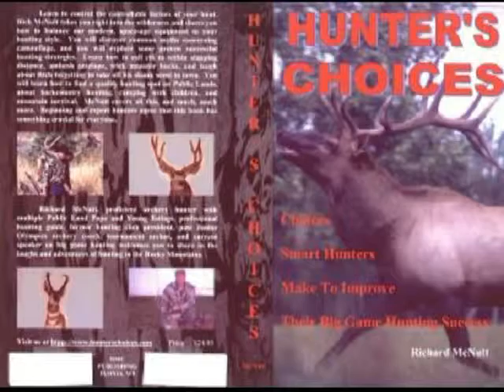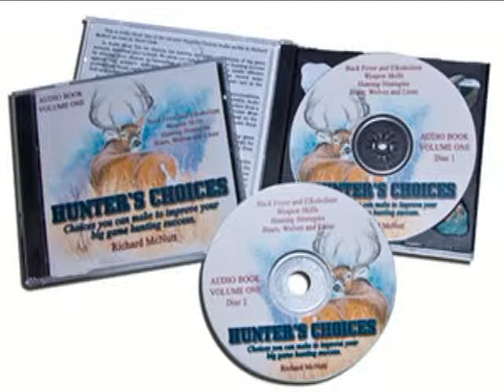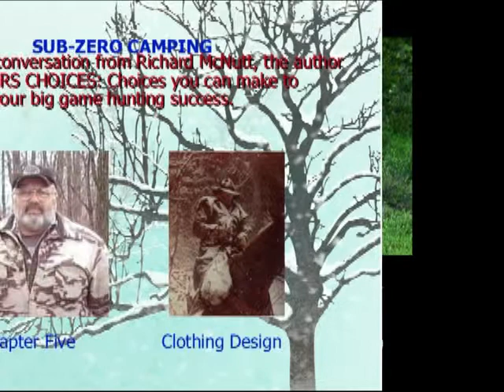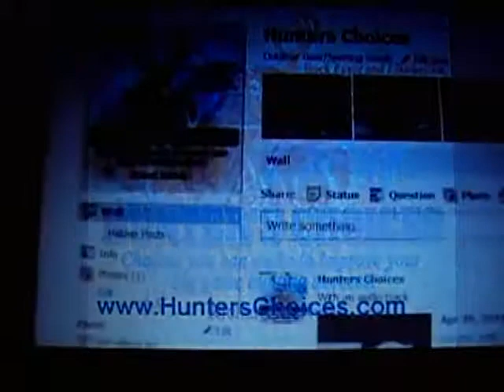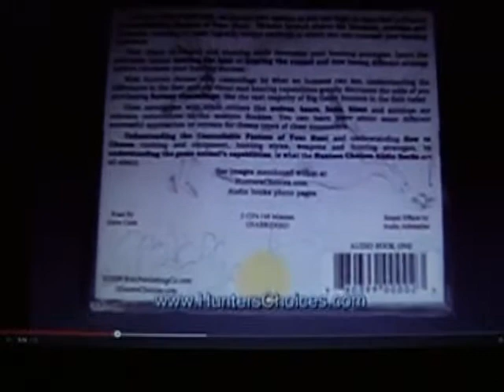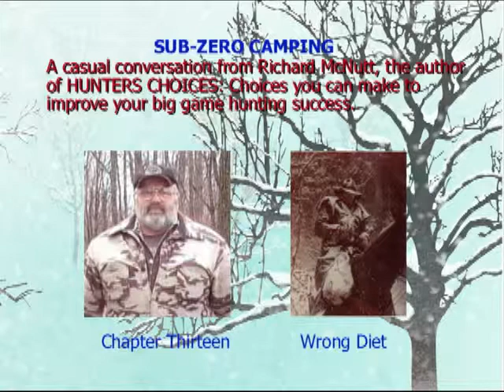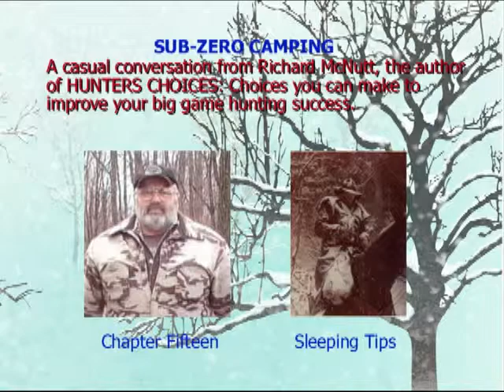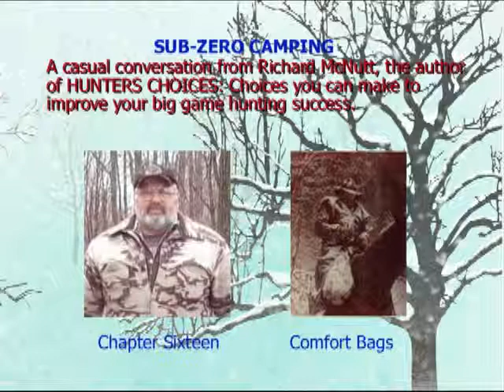Rich McNutt's Sub-Zero Hunting Clothes and Camping Tips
How frostbite and hypothermia affected me and hunters I have guided. Clothing materials and design to wear and in which order, to be comfortable during maximum cold weather activities. In the field experiences down to -32 degrees while Hunting Camping and Fishing.